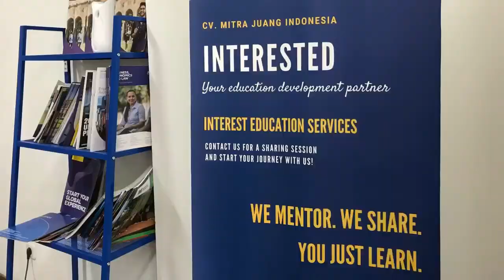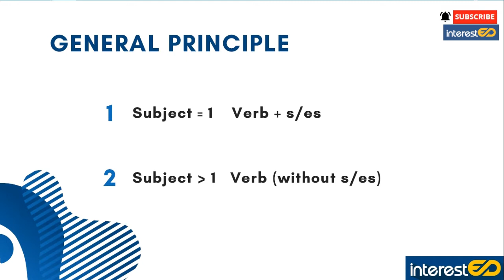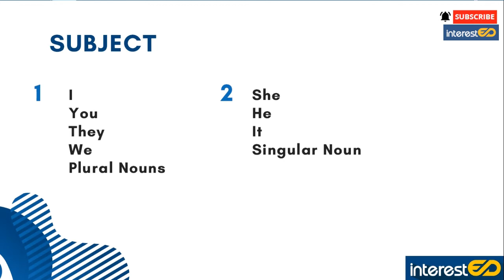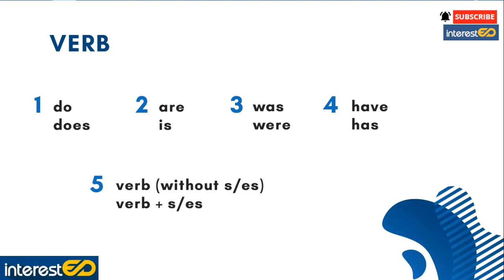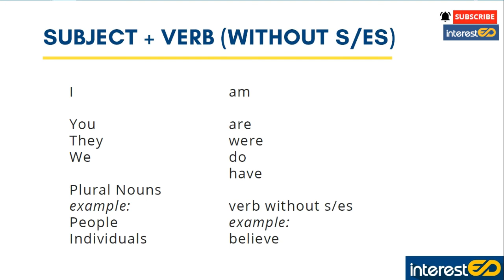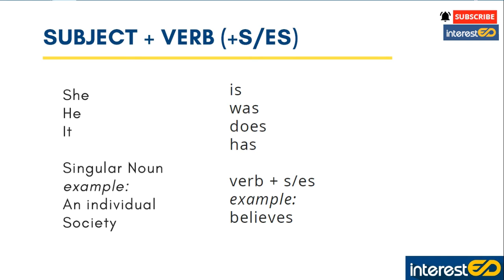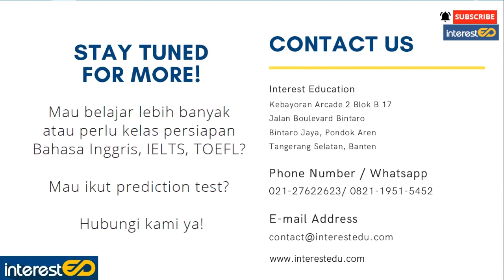Yuk, Belajar IELTS: Subject Verb Agreement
Untuk topik kali ini, kita akan membahas tentang aturan subject verb agreement!

Bagaimana sih prinsip penggunaannya?
Bagaimana contoh pola kalimat yang tepat pada IELTS Writing & Speaking?